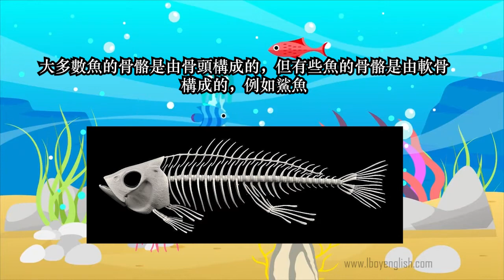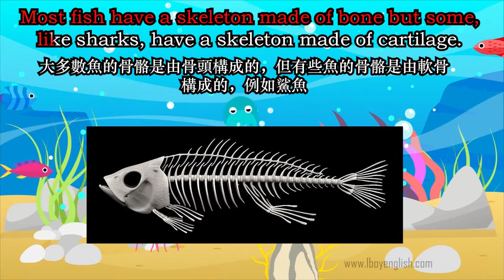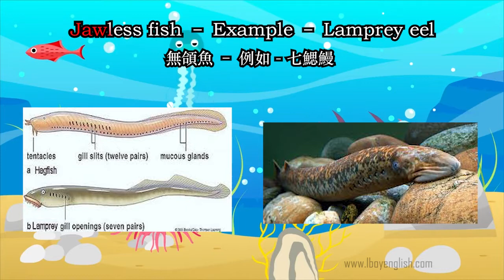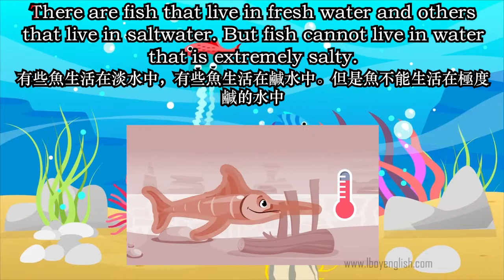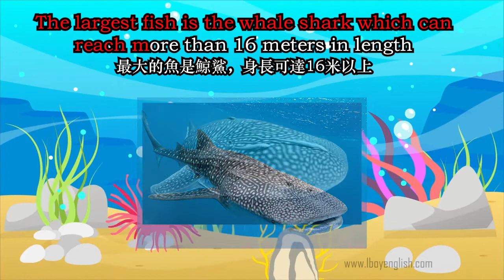What are Fish？ | 什麽是魚？ | 什么是鱼？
簡單學習和什麽是魚？ What are fish?

請加入Lboy Facebook Page 觀看更多有趣英文學習的圖片， 讓學習變得簡單快樂

視頻内容：
Today, we are talking about fish.
今天，我們來談論魚。

What are fish?
什麽是魚？

Fish belong to a class of creatures called aquatic vertebrates that live in water.
魚屬於一類生活在水中的水生脊椎動物。

They breathe using special organs called gills. Gills extract oxygen from the water around them.
它們使用稱為鰓的特殊器官呼吸。鰓從周圍的水中提取氧氣。

Fish have fins on their body and lay eggs.
魚身上有鰭，魚也產卵。

Most fish have a skeleton made of bone but some, like sharks, have a skeleton made of cartilage.
大多數魚的骨骼是由骨頭構成的，但有些魚的骨骼是由軟骨構成的，例如鯊魚。

Fish are cold-blooded with the exception of the Tuna family and the Mackerel shark family.
除了金槍魚家族和鯖鯊家族之外，魚類都是冷血動物。

Fish are covered in scales which are often covered in a layer of slime to help their movement through the water.
魚身上覆蓋著鱗片，鱗片上通常覆蓋著一層粘液，以幫助它們在水中移動。

Fish have lived on Earth for more than 450 million years, which is longer than the dinosaurs.
魚類已經在地球上生活了超過 4.5 億年，比恐龍還長。

There are more than 25,000 different species of fish in the world. New ones are discovered every year.
世界上有超過 25,000 種不同的魚類。每年都有新的發現。

Three major types or classes of fish.
三種主要的魚類。

1. Jawless fish – example – lamprey eel
無頜魚 – 例如 - 七鰓鰻

2. Cartilaginous fish – example – Shark
軟骨魚 – 例如 – 鯊魚

3. Bony fish –example - Blue marlin
硬骨魚 – 例如 - 黑皮旗魚

Where do fish live?
魚在哪裏生活？

Fish live in lakes, rivers, seas, and oceans around the world.
魚生活在世界各地的湖泊、河流和海洋中。

There are fish that live in fresh water and others that live in saltwater. But fish cannot live in water that is extremely salty.
有些魚生活在淡水中，有些魚生活在鹹水中。但是魚不能生活在極度鹹的水中。

What do fish eat?
魚吃什麽？

Some fish are herbivores, which only eat plants like algae.
有些魚是食草動物，只吃藻類等植物。

Some fish are carnivores, which only eat meats like fish and shrimp.
有些魚是肉食動物，只吃魚和蝦等肉類。

Biggest and smallest
最大和最小

The largest fish is the whale shark which can reach more than 16 meters in length.
最大的魚是鯨鯊，身長可達16米以上。

The smallest fish is the Dwarf Pygmy Goby, which is less than 1.5 centimetres when fully grown.
最小的魚是侏儒蝦虎魚，完全成長後不到 1.5 厘米。